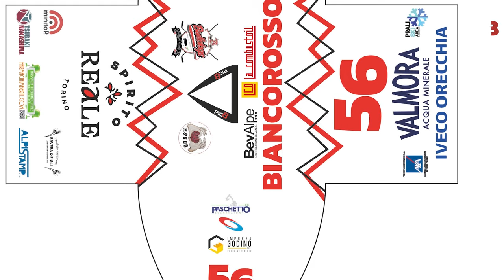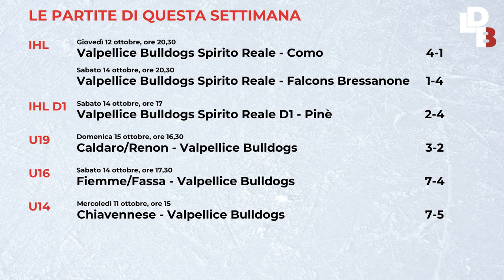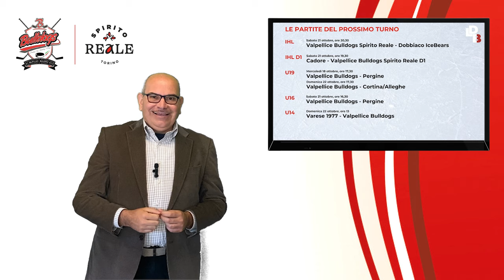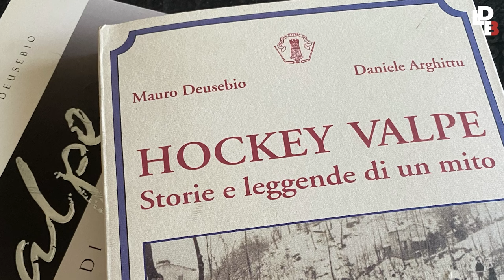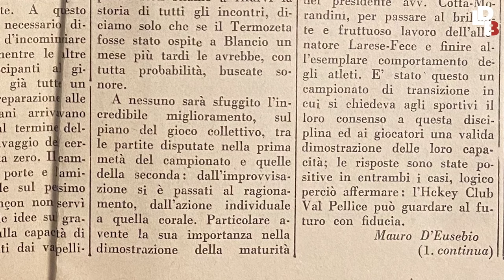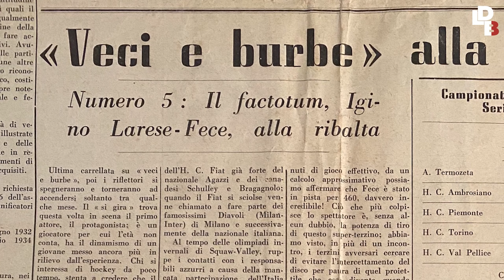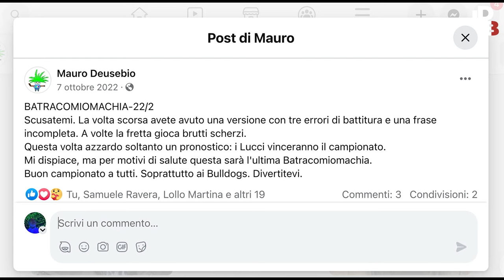La Domenica Biancorossa - Puntata 3 del 15 ottobre 2023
La puntata numero 3 de La Domenica Biancorossa è più ricca del solito. Abbiamo fatto una lunga chiacchierata con Andrea “Bas” Basraoui; abbiamo visto e commentato le immagini delle partite del Valpellice Bulldogs Spirito Reale contro Como (4-1) e Bressanone (1-4); abbiamo dato uno sguardo alle prestazioni della seconda squadra senior, delle giovanili e della squadra femminile delle Piemont Rebelles (che ha esordito in campionato, a Torre Pellice, con una vittoria). Troverete anche due servizi speciali: sulle nuove maglie e su Mauro Deusebio, il cantore della Valpe, a un anno dalla sua scomparsa.

Per chi ha fretta:
- 9'44": Highlights Valpellice Bulldogs Spirito Reale-Como
- 13'13": Interviste a Dmitry Vozovik (Como) e Federico Cordin (Valpe)
- 24'07": Highlights Valpellice Bulldogs Spirito Reale-Falcons Bressanone
- 26'31": Interviste a Mattia Covelli (Bressanone) e Davide Segatel (Valpe)
- 37'11": Ecco le nuove maglie
- 45'25": Jacopo Rostan commenta Valpellice Bulldogs Spirito Reale D1-Pinè
- 48'40": Breve clip su Piemont Rebelles-Trentino Women
- 50'21": Mauro Deusebio, il cantore della Valpe